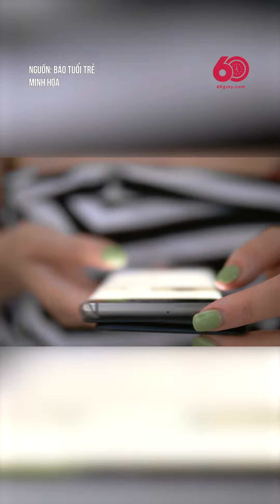CÓ THỂ CÁC BẠN KHÔNG BIẾT: CHỈ VỚI VIỆC ĐỂ Ý CHUYỆN "NHIỀU LIKE" HAY "ÍT LIKE KHI ĐĂNG TẢI BÀI VIẾT